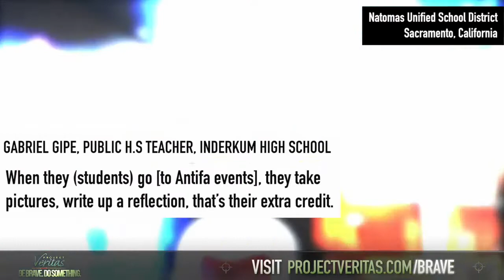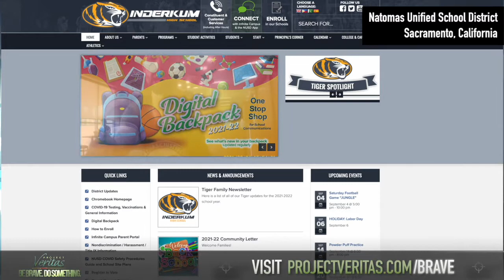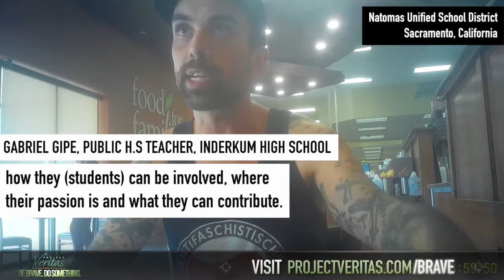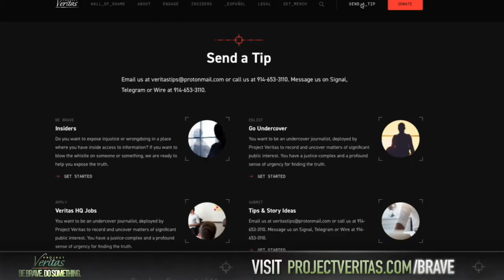Project Veritas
BREAKING: California High School AP Gov Teacher Admits Communist Indoctrination of Students

"I have an ANTIFA FLAG on my[classroom] wall"

"I have 180 DAYS to turn them into REVOLUTIONARIES"

'There's a reason why these kids[GenZ] are becoming FURTHER LEFT'

SHARE THIS SHOCKING VIDEO